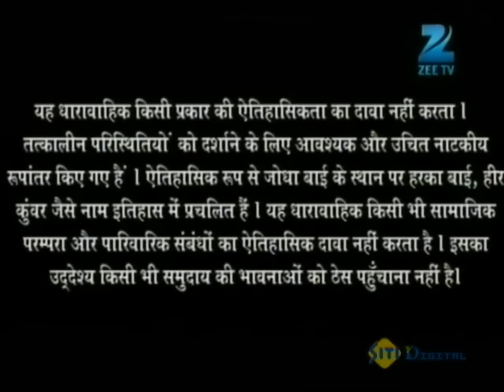Ep. 123 | Akbar ने विवाह का नया कानून बनाया | Jodha Akbar | Zee TV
In this full episode of Jodha Akbar, Anga questions Jodha regarding her whereabouts. Jodha is surprised as Jalal doesnâ€™t react when she informs him about an impending danger. Later, Hamida comforts a worried Jalal. Later, Jodha steps down as the chief of the harem, much to everyone's shock.